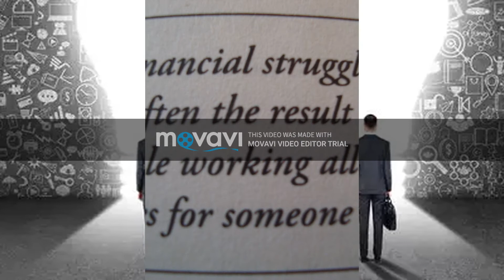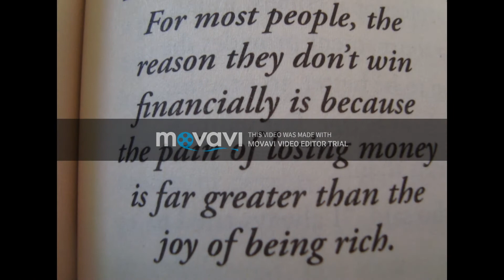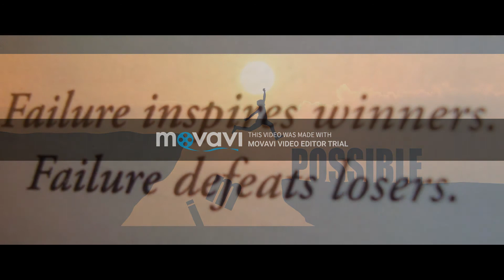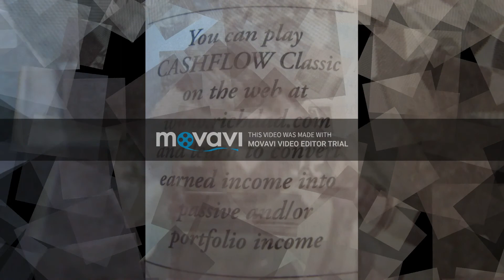Rich tips to become one of them,learn in this pandemic.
The main reason people struggle financially is because they have spent years in school but learned nothing about money. The result is that people learn to work for money... but never learn to have money work for them.